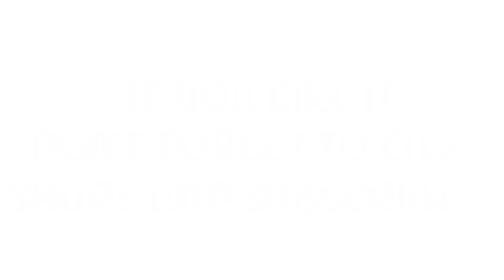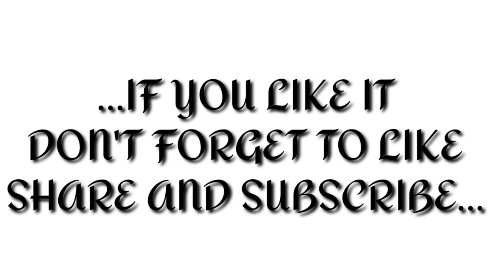❤Meri_Tauba_Qawali_Ustad_Nusrat_Fateh_Ali_Khan_Foumas_Qawali❤